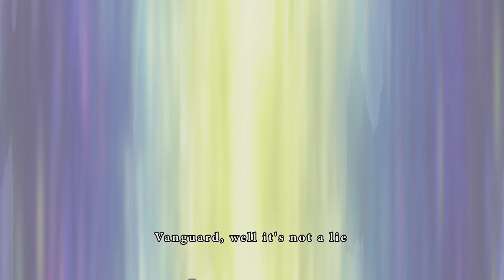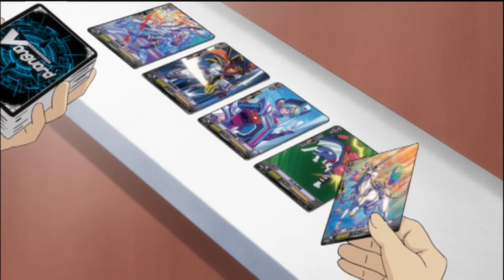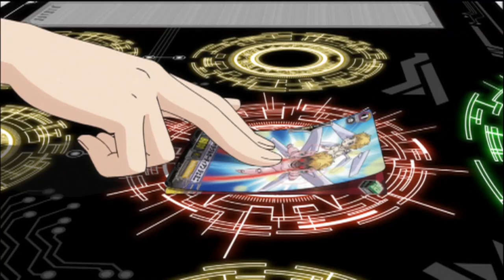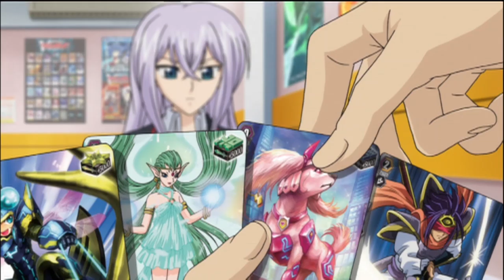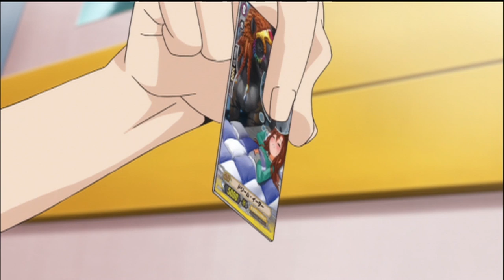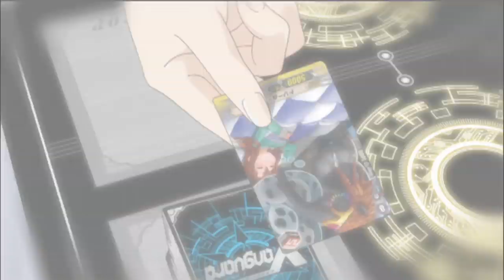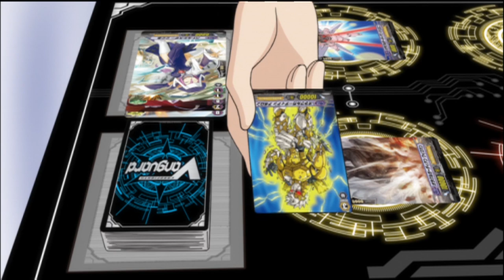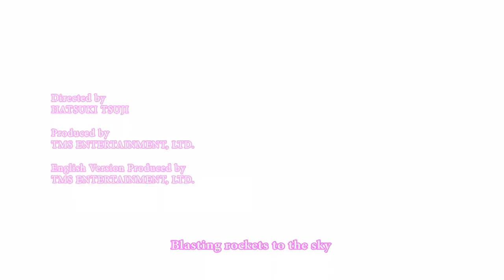[Original] Cardfight!! Vanguard - Ride 04 Assault! Twin Drive! | English Dub | Full Episode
[Original] Cardfight!! Vanguard - Episode 04 Assault! Twin Drive!
After taking a look at Aichi's deck, Shin decides to show him "something nice". Shin has Aichi battle Misaki Tokura, who, despite working at the card shop, has never actually participated in a Vanguard fight before. Nonetheless, after Shin gives Misaki a special deck, she and Aichi begin their cardfight.

About [Original] Cardfight!! Vanguard:
Aichi Sendō is a timid third-year middle school student who has always lived his life looking backward rather than forward. However, he has a card called "Blaster Blade" that was given to him when he was little, which is the sole thing that sustains him. Then Kai Toshiki, a cool-hearted high schooler, introduces Aichi to a card game called "Vanguard". When participants battle they picture they are on a planet called "Klay", and since Vanguard features a never before seen game system it has become popular around the world. Aichi immediately likes Vanguard, so he begins to play it with his friends Misaki Togura and Kamui Katsuragi, and others like his new rival Kai (who is one of the best Vanguard players). Aichi plays every day and he strives with all his soul and heart to play better, so when he battles Kai, Kai will recognize Aichi's worth.